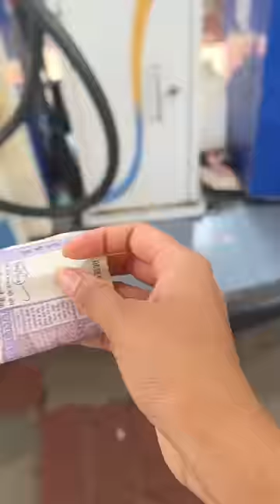LwS day 25